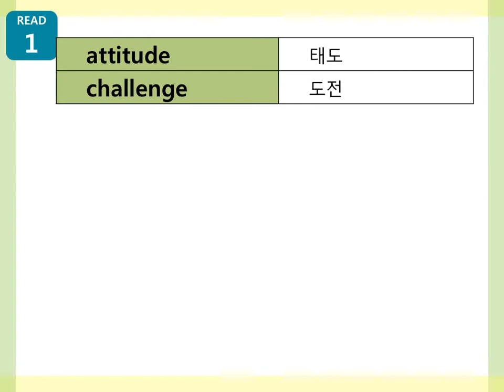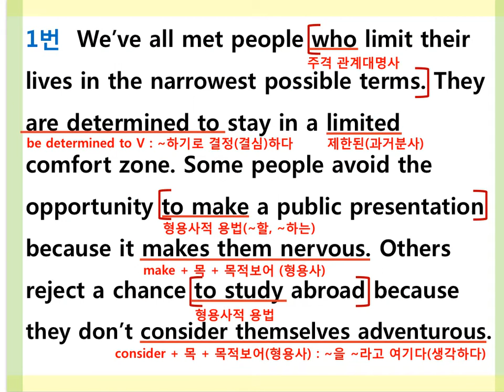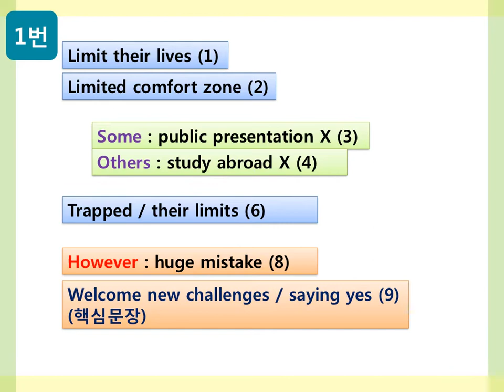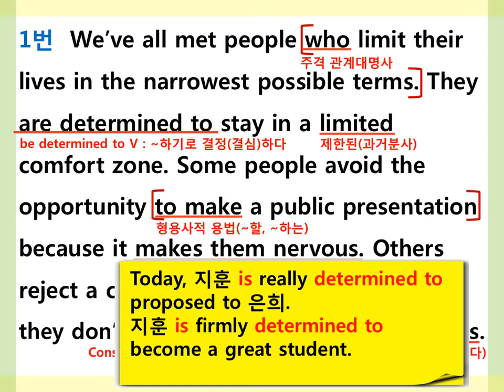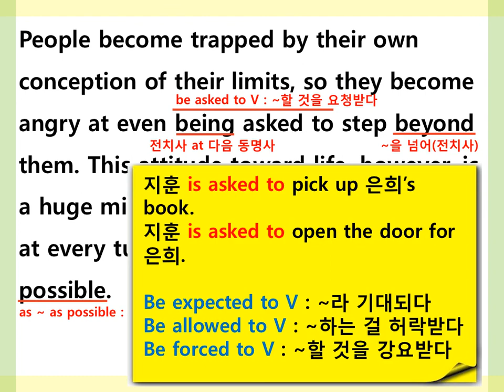[초지고1학년]2013년 모고1번